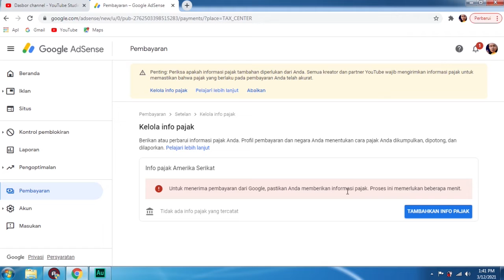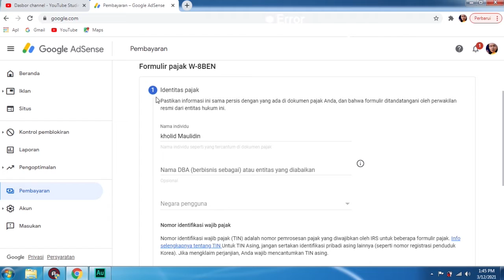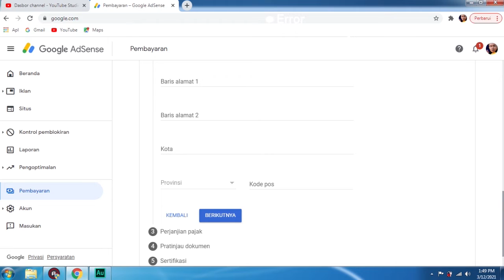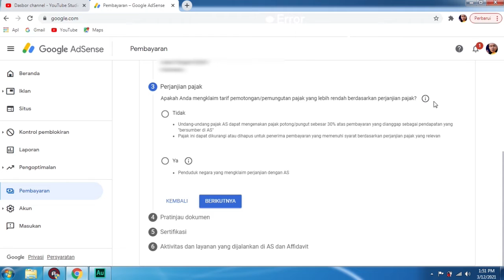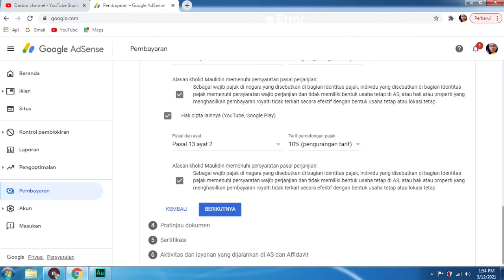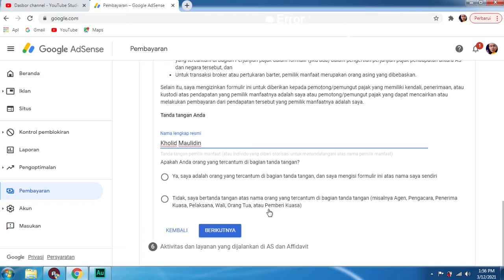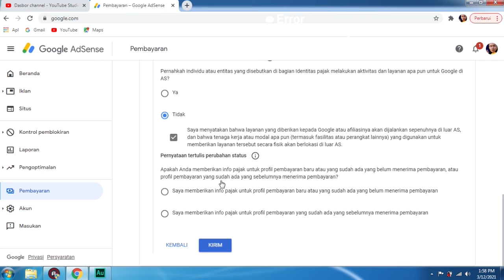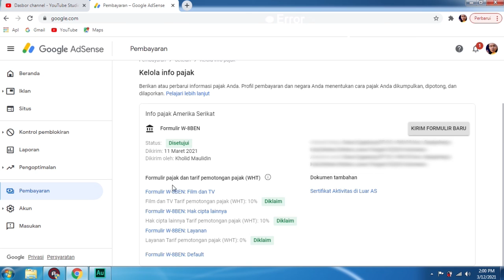Pajak youtube 2021 - Cara mengisi formulir pajak google adsense W-8BEN menggunakan NPWP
Kebijakan baru youtube tahun 2021 penghasilan youtube dikenakan pajak amerika sebesar 30%. Vidio ini menjelaskan cara mengisi formulir W-8BEN untuk mengklaim kebijakan pajak Adsense.

Mohon maaf apabila ada kesalahan dalam penyampaian maupun ada kesalahan dalam memahami kebijakan pajak youtube 2021.